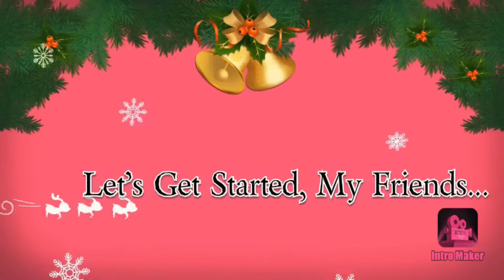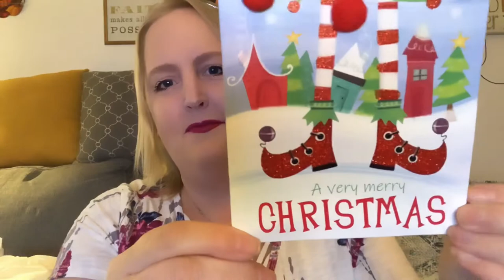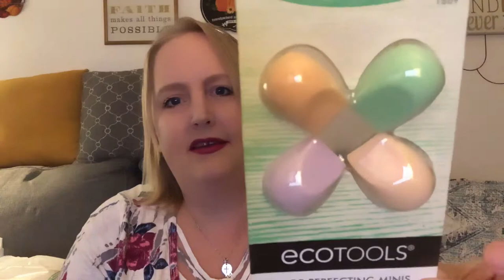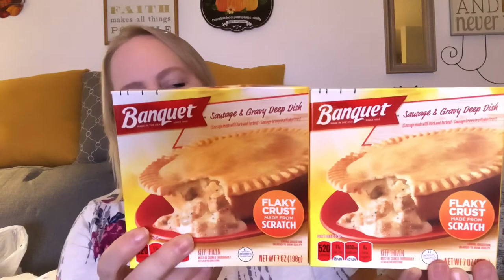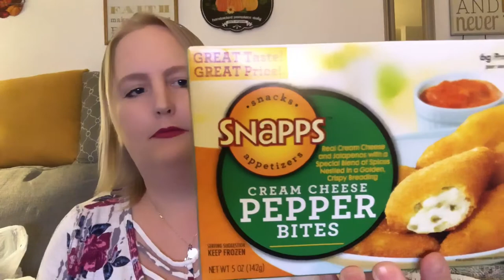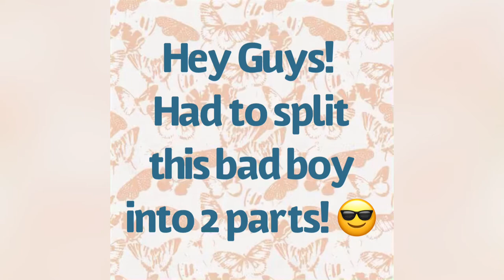YouTube Fam! 💟 Missed ya! 😭 DT WL Items/Friend Mail! 😍 (Pt 1) 12/07/20